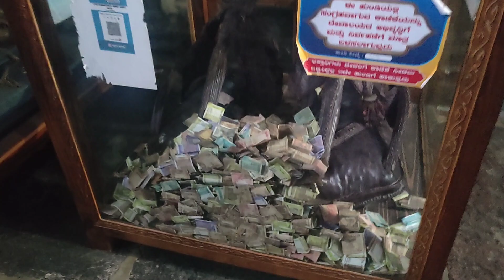Sri Chennakeshava Swamy Temple Belur || Hassan